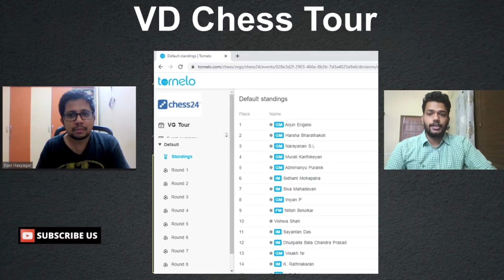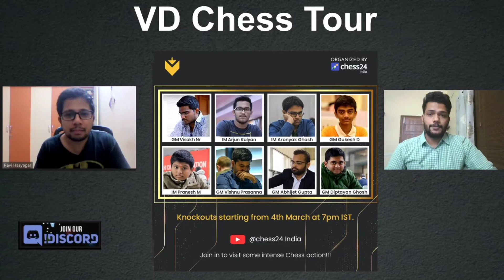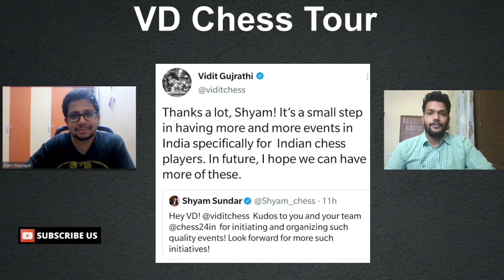Chess Tour | All you need to know before the Knockouts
VIDIT CHESS TOUR organized by Chess24 India Kickstarted on 21st FEB with the First Qualifier.
In this video, we will give a quick overview of the tournament and look at the players who made it to the TOP 16.
Big Shoutout to the @chess24India  @Chess24  team for organizing such a big event and hopefully as Vidit says this is the start of a more high-profile chess tournament in India for Indian Players.
The tournament Saw in a total of 200 participants, 70+ rounds taking place in presence of International Arbiter S Ganesh Babu.
Check the Standings and Games from the First Qualifier:
Picture Credits: Chess24India Team

CCI Chess Tour- " A bunch of tournament Series which will be FREE and strictly for Amateurs with 4K+ Prizes in a month with weekly one event".

1)You can fund our Next FREE tournament for Amateurs by donating at
UPI ID- corporatechessindia@ybl (Phone Pe/ Paytm/ GPAY/BHIM)
ALL the money donated will go towards the Prize fund of these tournaments for amateurs.
(Tournament will be named after the donor)

2)If You’re planning to buy anything from AMAZON, consider buying them through these links. Here we have listed down the best resources for chess on amazon, post clicking on this link you can go ahead and BUY ANYTHING (need not be chess-related) within 24hours AT NO EXTRA cost for you and we will be getting a slight commission.
-Best rated Chess Books
- Mind Master- Viswanathan Anand
- Chess Board (Tournament Style)
- Wireless Mouse for Online Chess
-Chess Merchandise